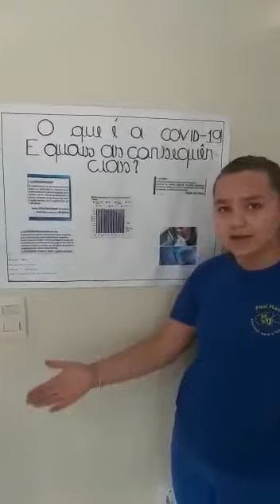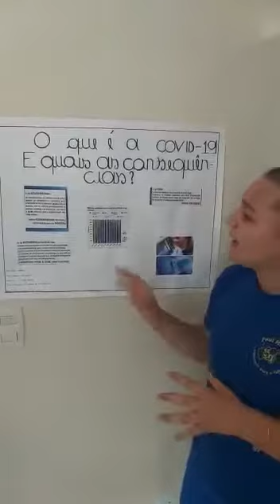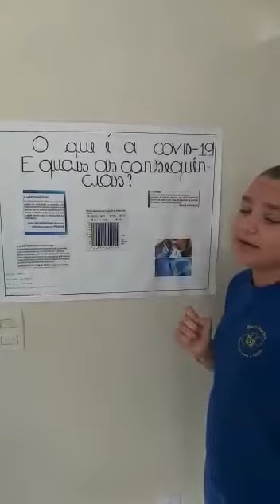O que é o Coronavírus? E quais suas consequências?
Isabella dos Santos 71